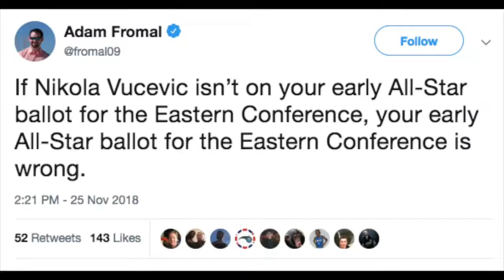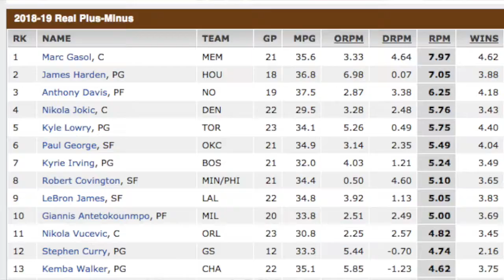Is Nikola Vucevic an All-Star? NBA Film Study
So... Nikola Vucevic has exceeded all expectations this season.  Is he just shooting better?  Or is he a totally different player?